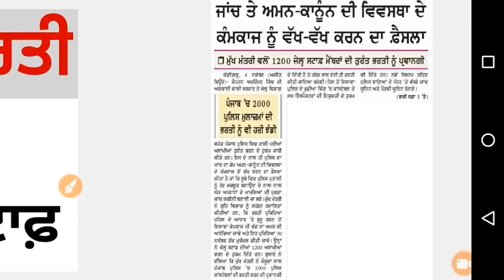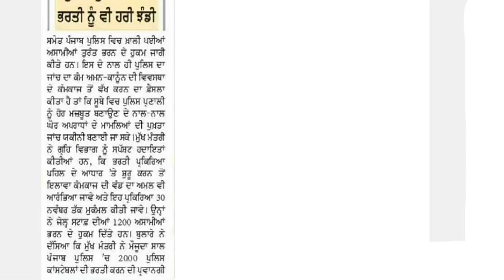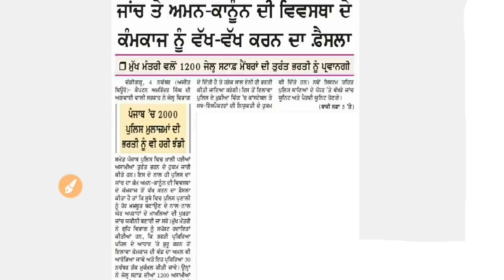Punjab Police Bharti Jobs || Punjab Government Jobs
in this we will discuss on Punjab Police Bharti Jobs Punjab Police Announce 2000 Punjab Police Constable and 1200 Jail Staff